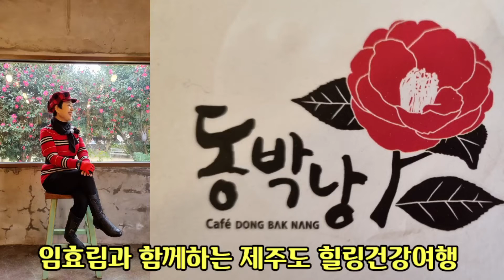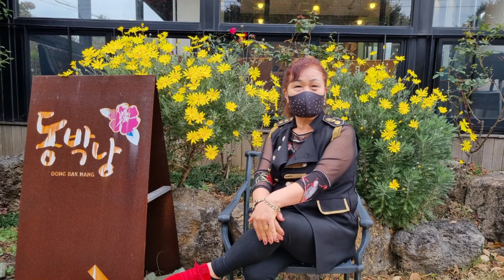제주힐링건강여행 임효림과함께하는 잘놀아봅시다 추억의 앨범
한국힐링경영연구원 임효림원장 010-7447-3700